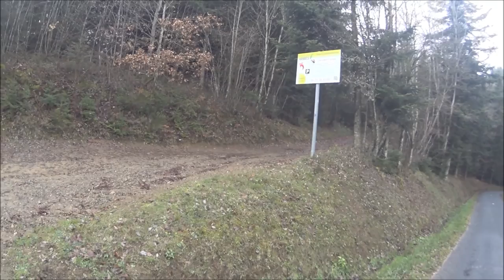Col+descente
Première vraie vidéo en extérieur :D